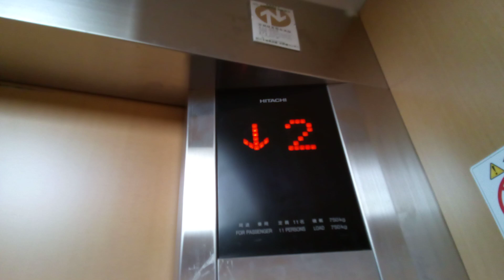日立エレベーター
サンシャイン池田店にあります。機種は第3世代アーバンエースです。
メーカー:日立
設置年:2004年
定員:11名
積載:750kg
キャンセル機能:あり
アナウンス:あり
戸閉ブザー:なし
到着ベル音:なし
ボタン確認音:あり
停止階:1.2
停止可能階:1.2